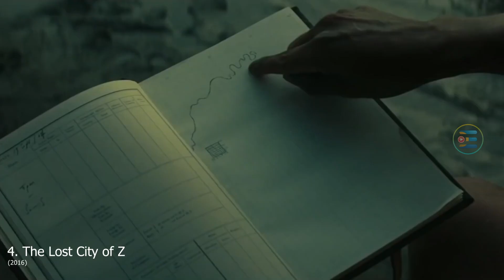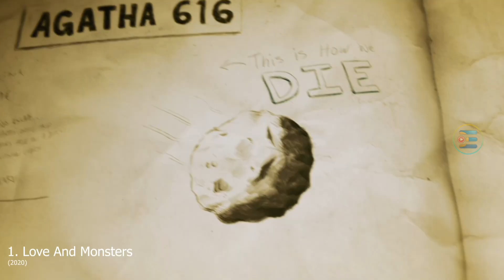Top 5 best Hollywood Adventure Movies In Tamil Dubbed | TheEpicFilms Dpk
Watch Best 5 Hollywood Adventure Movies Available in Tamil Dubbed

for more

We are Listing out best hollywood movies in Top 5 ( hollywood tamil dubbed movies, movie review, some times trailer breakdown and more)

Voice By -:
Antony Milflo

Copyright Declaimer©